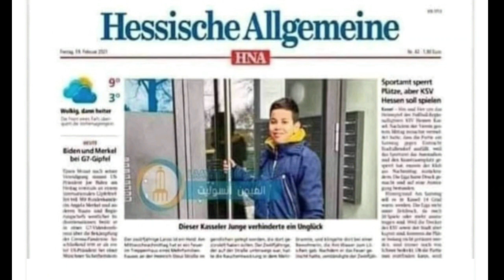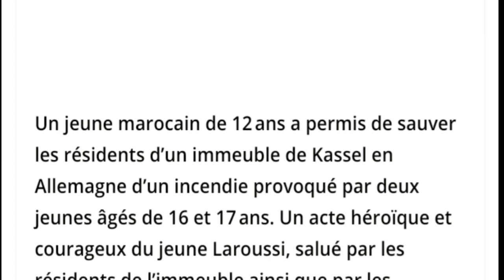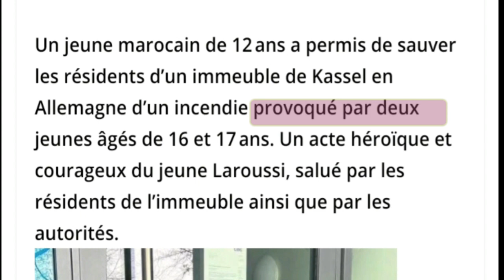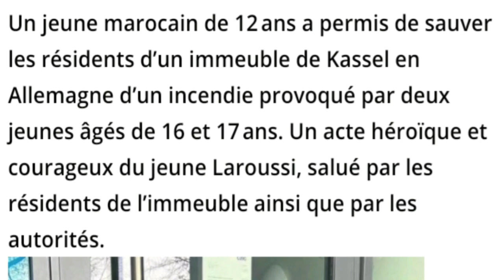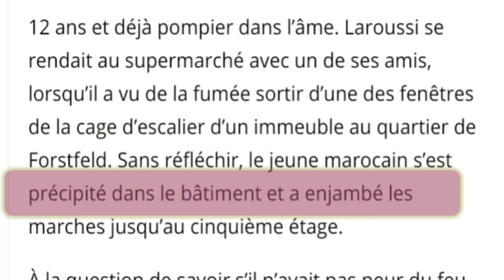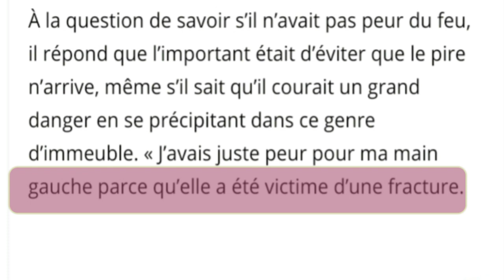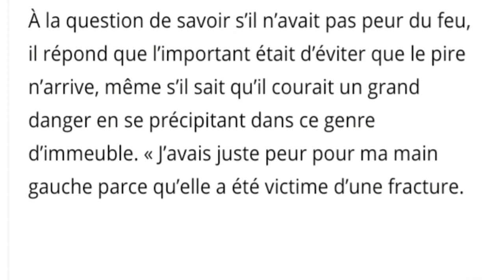Un Marocain de 12 ans, récompensé pour son héroïsme en Allemagne ،فرنسيتك عبر الصحف و المواقع